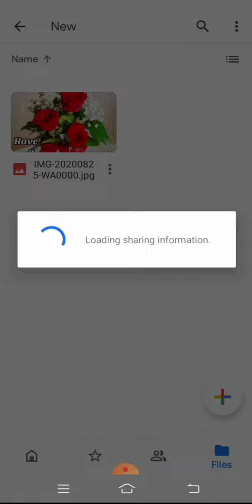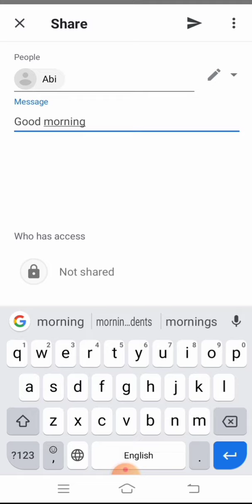FILE SHARING IN GOOGLE DRIVE (PART 2) IN TAMIL